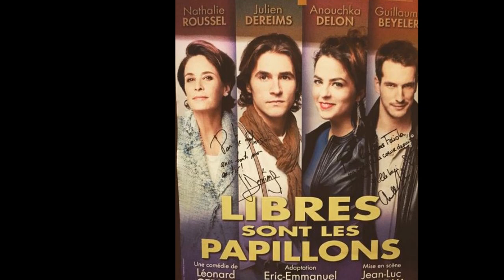La jolie déclaration d'Anouchka Delon à son papa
Comme c’est mignon ! Une photo qui fait le buzz et qui a beaucoup ému la toile !